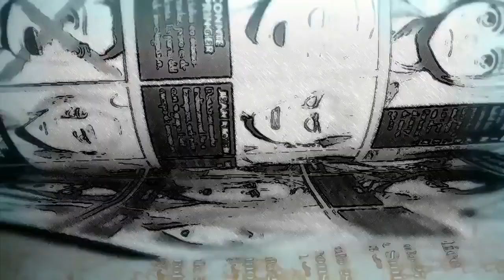EL TITÁN MÁS GRANDE Y FUERTE DE TODOS | SHINGEKI NO KYOJIN MOMENTOS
TOP DE MOMENTOS Y REVELACIONES DE SHINGEKI NO KYOJIN
EN EL ARCO DE LA INSURRECIÓN.